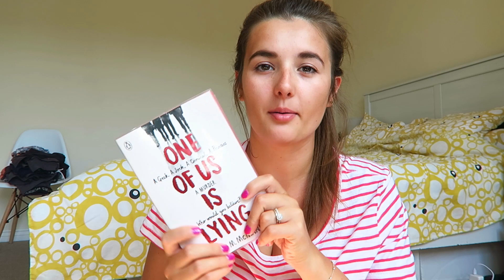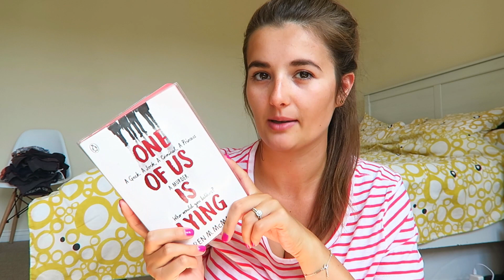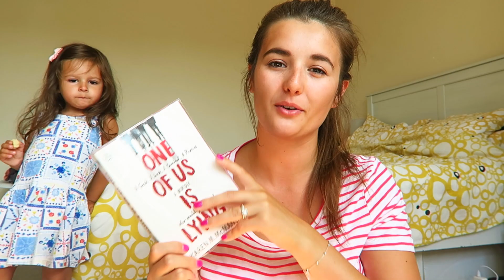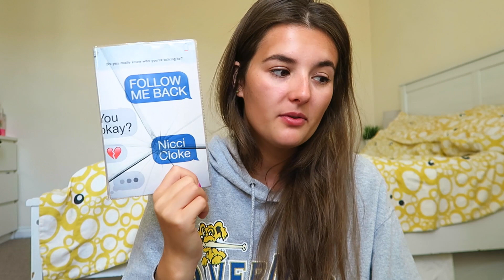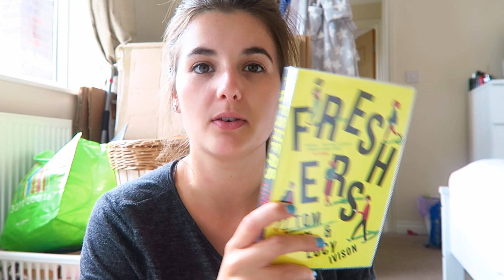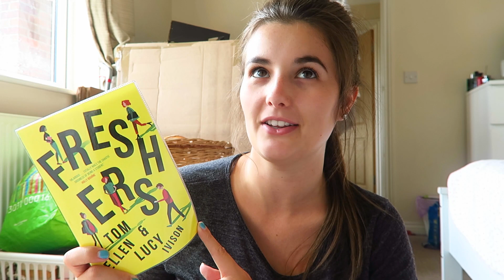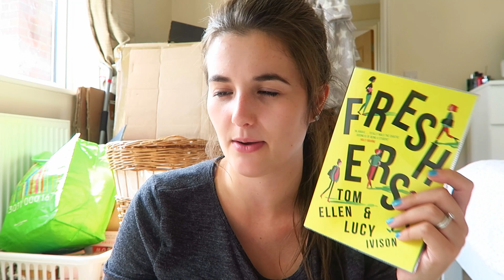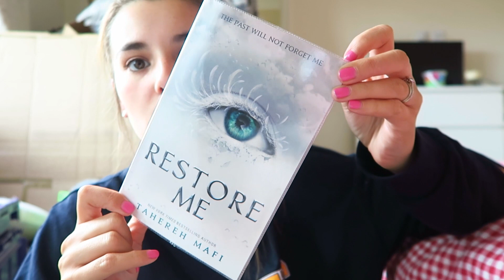Reading Wrap Up & Reviews | Phoebe & Me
Hello everyone,

Today I'm back with a massive book review/wrap up thing. I wanted to do mini reviews after I finished a book, but also didn't want to constantly do videos on them. So I came up with this really random format! Like I say in the video, time stamps are below so you don't get spoiled! Hope you enjoy, let me know if you've read any of these! :)

Jess
xxx

TIME STAMPS:

Spoilers @ 3:20 - 7:17

FOLLOW ME BACK;
Spoilers @ 9:45 - 11:50

FRESHERS;
Spoilers @ 16:19 - 19:16

SCYTHE:
Spoilers @ 23:09 - 25:08

ABOUT US